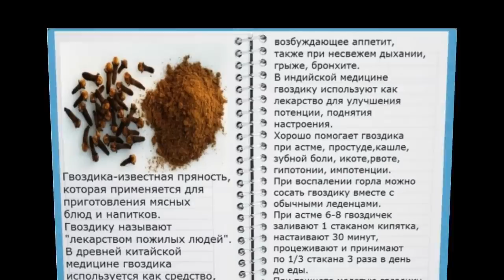ГВОЗДИКА СУШЕНАЯ ДЛЯ ПОЖИЛОГО ВОЗРАСТА. КАК ОПРЕДЕЛИТЬ ПОЛЕЗНЫЕ СВОЙСТВА ,ЧТО МОЖНО ЛЕЧИТЬ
Гвоздика сушеная- не зря говорят,что предназначена для пожилого человека,да и не только.Гвоздику можно использовать заменяя таблетки,как скорая помощь от множества болезней и главное без вреда организму,безопасна для желудка.Хорошее самочувствие проявляется очень быстро,но нужно использовать качественные плоды.
Уникальные плоды способны, как повысить, так и понизить артериальное давление, поэтому бесконтрольное увеличение дозировки способно усугубить ситуацию. Прежде,чем начинать жевать гвоздику,посоветуйтесь с лечащим врачом.